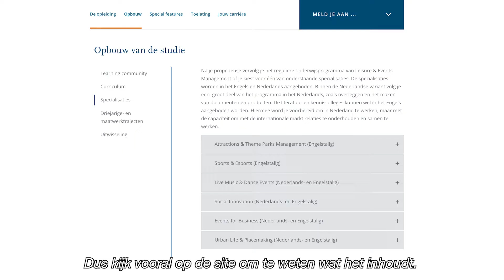MBO-HBO Traject | Leisure & Events bij BUas | Breda University of Applied Sciences